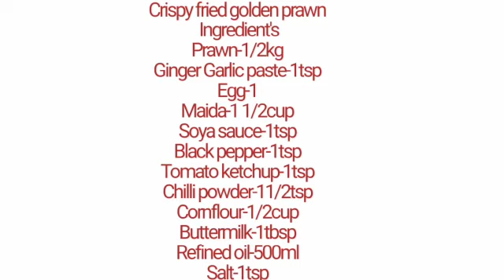Crispy fried golden prawns/Shrimp|How to make Crispy fried golden prawns/Shrimp|Restaurant style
Ingredients

Prawn/Shrimp-1/2kg
Maida-1 1/2cup
Cornflour-1/2cup
Chillipowder-1 1/2tsp
Black pepper-1tsp
Soya sauce-1/2tsp
Tomato ketchup-1tbsp
Ginger garlic paste-1tbsp
Egg-1
Buttermilk-1tsp
Salt-1tsp..